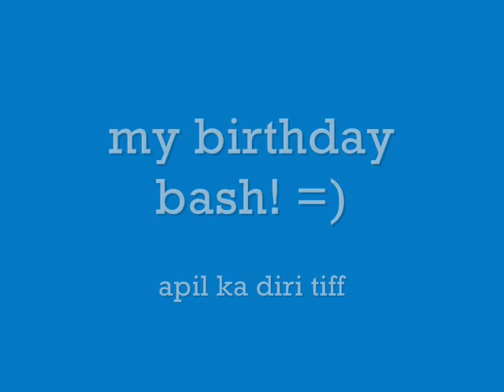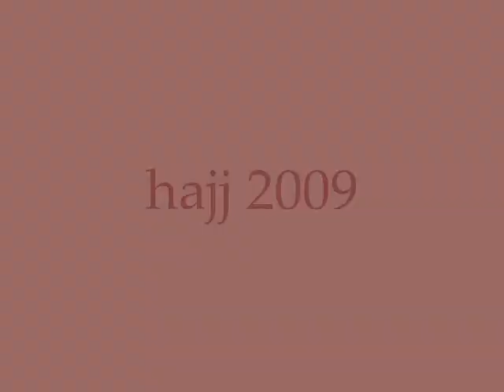JCC FAmily & bro, jireh exit